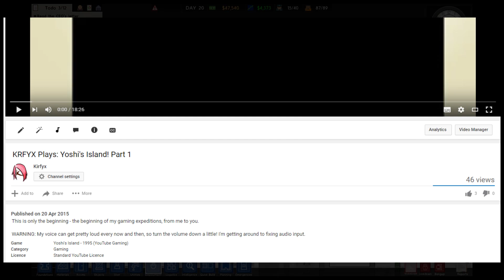KirVlog: Prison Architect!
NOTE: I didn't end up talking about Prison Architect because, at the time I was recording the KirVlog, I had no idea what game footage I was going to use. I recorded my gameplay of Prison Architect after the recording.

So in text form, here's my take of the game:

Prison Architect has been circulating around on YouTube and gamer communities for quite some time. The game is about designing your own prison and managing the finances that flow in and out of your prison. You can be reasonable with your prison design to the prisoners (like I am in this footage) or be absolutely brutal to them (giving them no food, no water and just locking them up until they're done with their sentence).

I've had the game since it was in alpha for about 3 years, and only recently has it been launched as a "complete" game. Would I recommend it? Absolutely. As a fan of games like Banished, I would definitely recommend it.

That being said, the game still has a few shortcomings: glitches still occur (a group of my staff got stuck behind a laundry basket for more than 12 hours until I rerouted them), some aspects of the game are counter-intuitive (e.g. the direction of a connection between the CCTV monitor and CCTV camera *matters*) and there are some aspects of the game which are still begging to be implemented (for instance, I would love a sniffer dog to stay selected after I've routed them in a certain direction - kinda like AoE).

Despite those shortcomings, the game is still heaps of fun!

I hope you all have a great weekend! I'll see you guys around soon.

KIRFYX'S SOCIAL MEDIA!